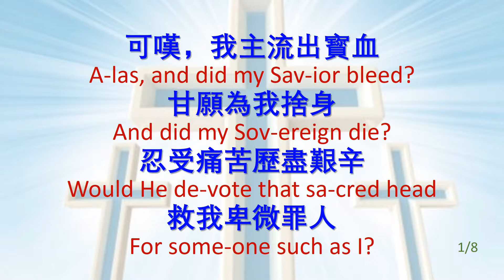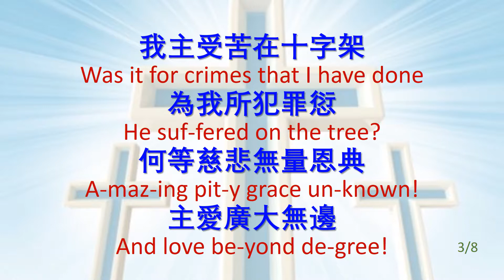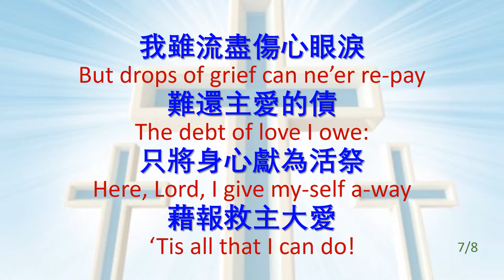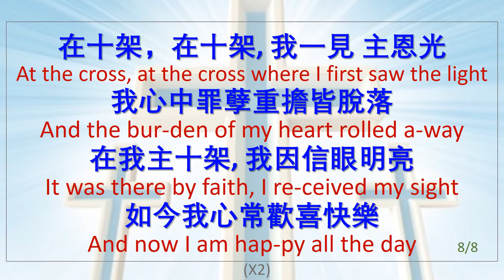在十架 At the Cross _JB _Dx3 _Ex1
在十架 At the Cross
教會聖詩 67
赞美诗练习_JB + 屏幕歌詞
Keys: D the E